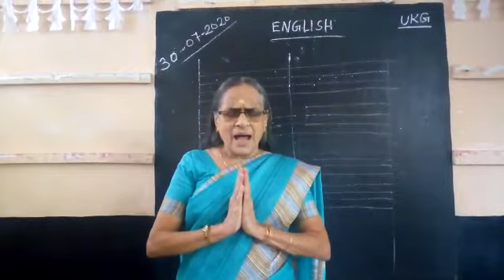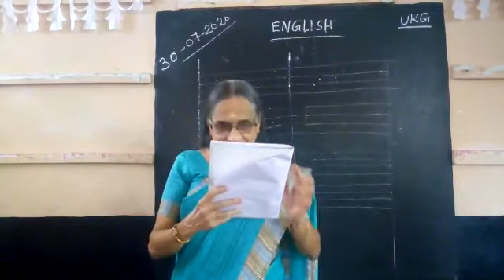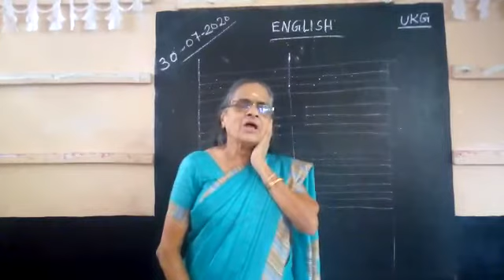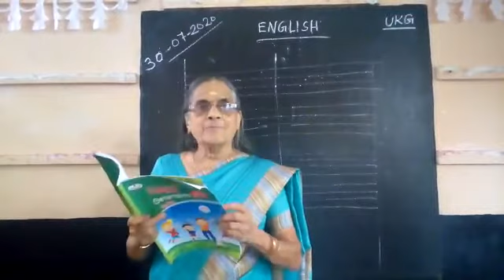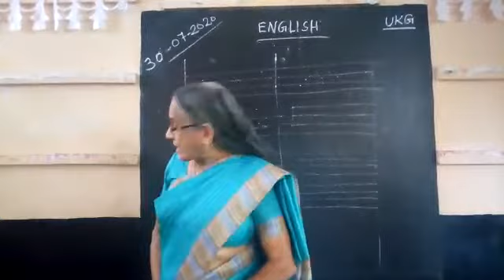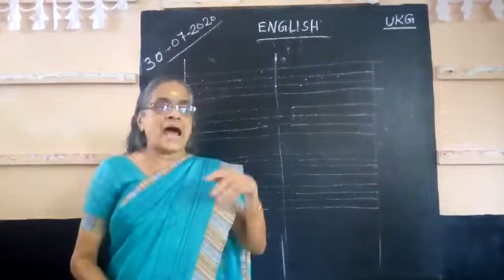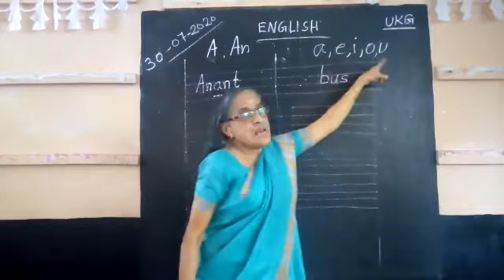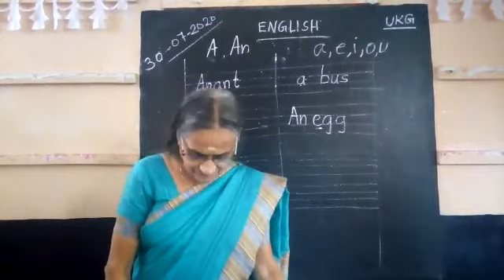Padmini Aunty's Class -UKG Part10